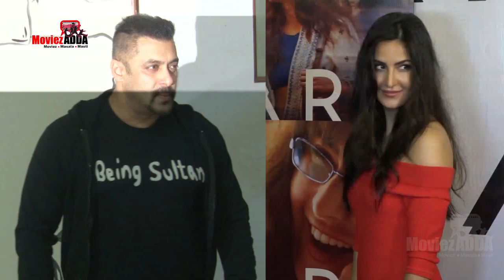Salman & Katrina To Launch Swag Se Swagat Song At ISL Opening Ceremony | Tiger Zinda Hai